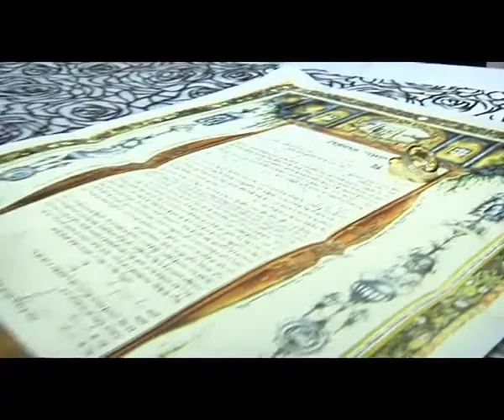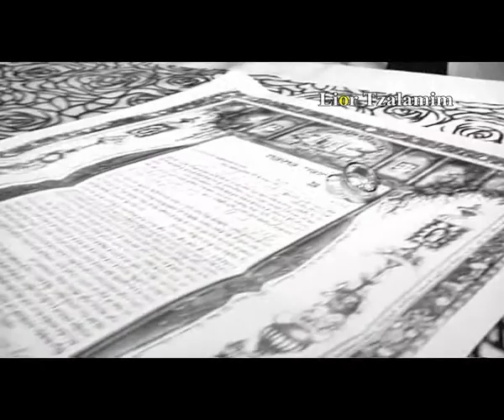טלי ואלעד תחת החופה . אולמי רובנס קליפ ליאור צלמים.wmv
בסופו של דבר עדיף ללכת עם הטוב והמוכר. האמינות השירות .היחס והמקצועיות. ליאור צלמים...